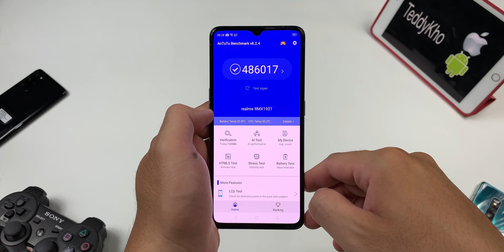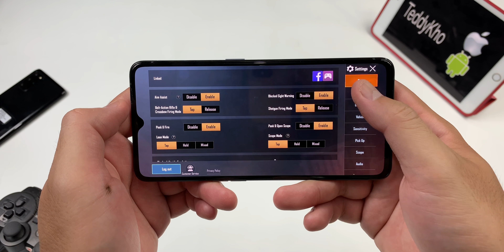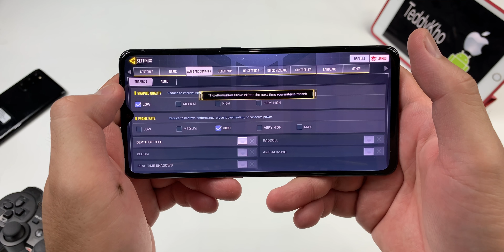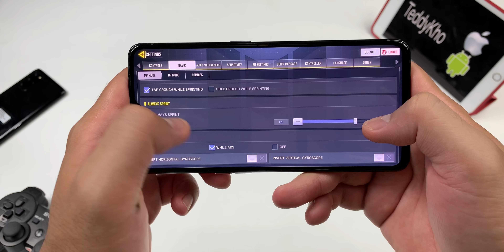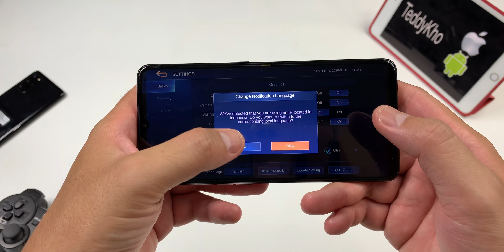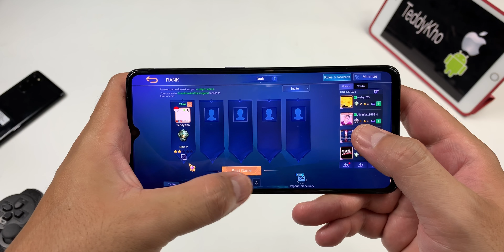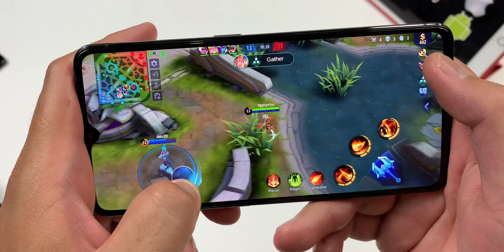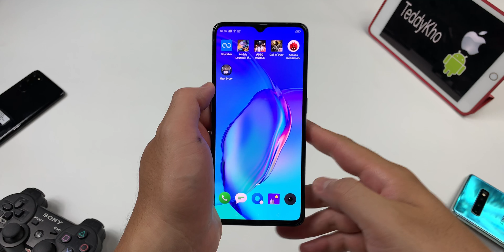Performa Gaming REALME X2 Pro di Tahun 2020 | No More Touch Delay | PUBG COD MOBILE LEGENDS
Oppo Mengeluarkan Flagship nya di Tahun 2020 ini yaitu Find X2 dan Find X2 Pro, Harga nya cuku oke banget di 15jt dan 18jt
Kalo Kemahalan,Saya ada rekomendasi Hp yg Oke Banget ,Harga hanya 1/2 dari harga oppo find x2 yaitu Realme X2 Pro